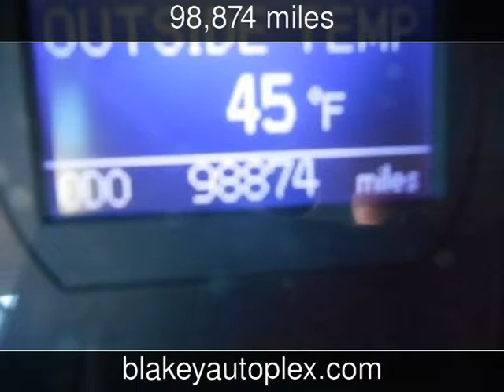2010 Toyota Camry LE Used Cars - Shreveport,Louisiana - 2016-01-20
See more details about this used car This 2010 Toyota Camry LE with 98,874 miles is for sale at Blakey Auto Plex.